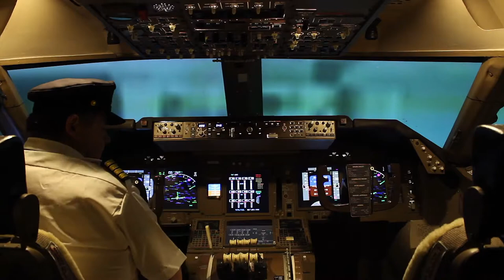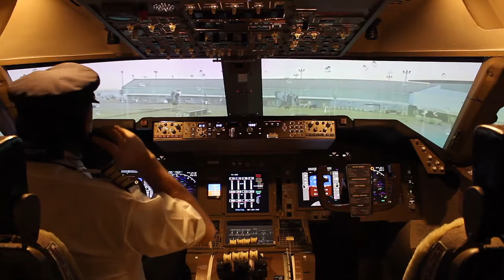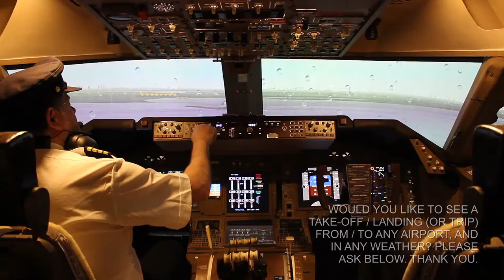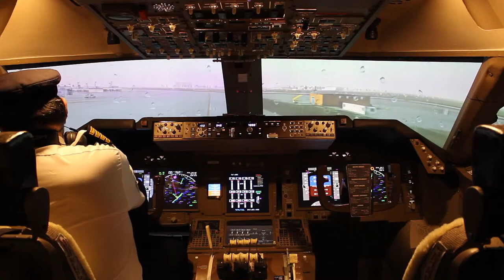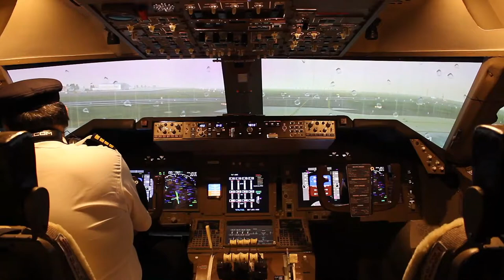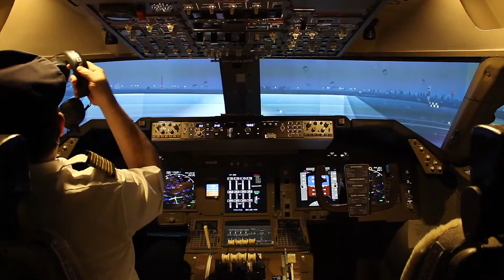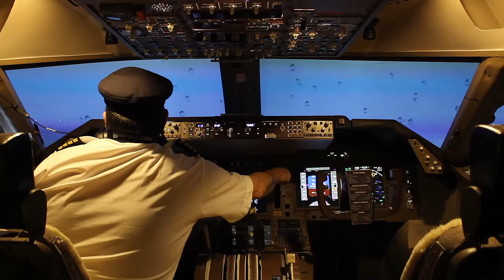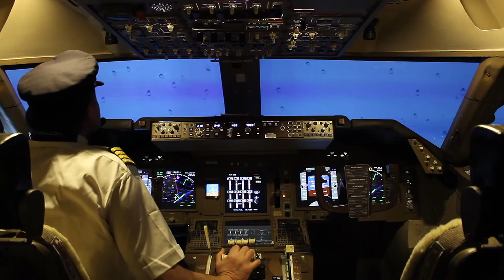Boeing 747 Home Cockpit - Philadelphia Rainy Take-Off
747 Home Cockpit. By Marco governali. Philly Rainy Take-Off. Would you like to see a specific airport gate-to-gate flight or take-off or Landing? Ask below.